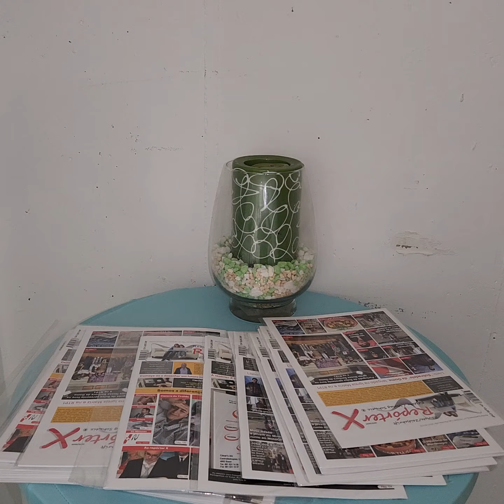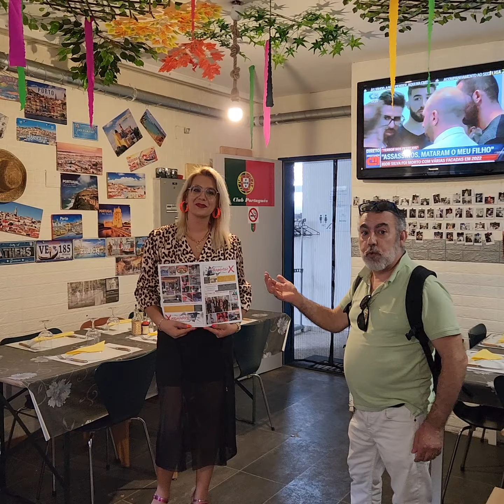Entrevista: artista, Isabel Batista, em digressão num mini conserto na Suíça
Mulher Guerreira, o single em digressão num mini conserto na Suíça: artista Isabel Batista & Quelhas com lançamento do Livro: Sobradelo da Goma

Mulher Guerreira, o single em digressão num mini conserto na Suíça com a artista Isabel Batista. “ninguém me vai parar...”
(Local: O Transmontano. Clube Português de Glattbrugg. Centro Português de Dottingen).

(agora no Centro Português de Glattbrugg, com o lançamento do 7° livro do autor Quelhas; “Sobradelo da Goma, uma terra esquecida no tempo que o tempo ainda lembra…” e a bombástica Revista Repórter X que concede a primeira e grande entrevista à cantora vinda das Caldas da Rainha no Clube Português de Glattbrugg...